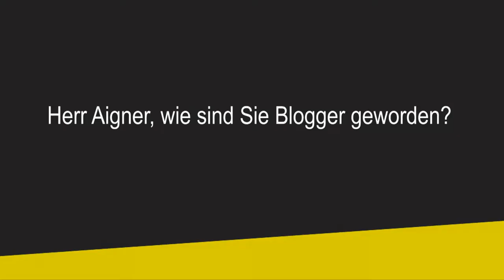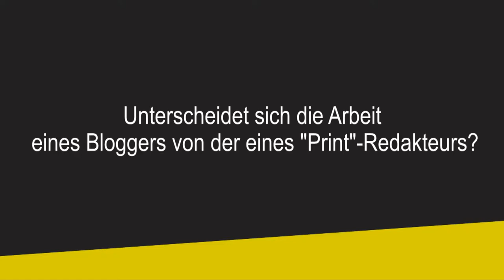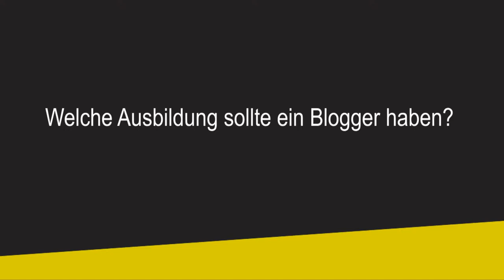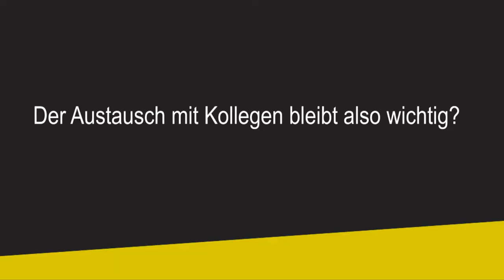Interview mit Stefan Aigner zum Thema Blog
Stefan Aigner ist Betreiber des Blogs "Regensburg Digital" und hat damit die Presselandschaft in Regensburg aufgemischt und  bereichert. Im Interview und Film von Norbert Bauer und Meiki Beck stellt Aigner seine redaktionelle Arbeit vor.

Ein Video im Auftrag der Stiftung Journalistenakademie Dr. Hooffacker GmbH & Co. KG 2019.